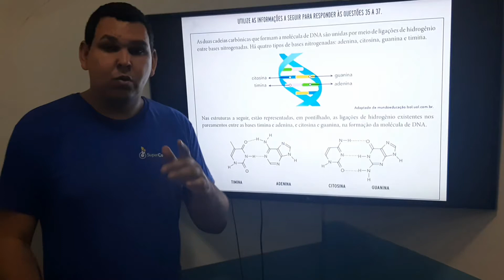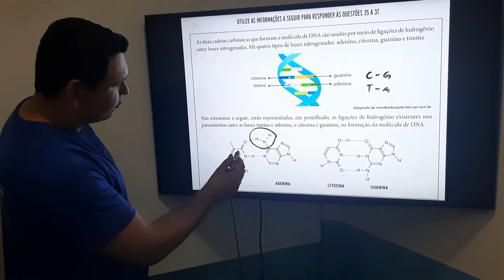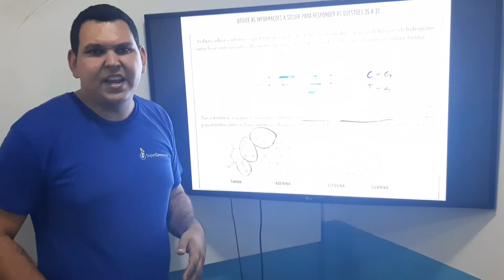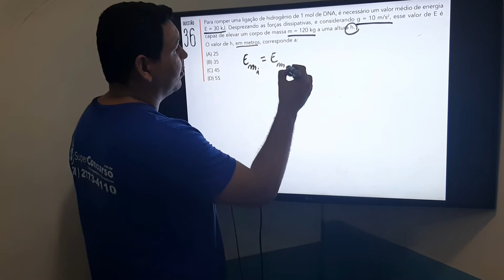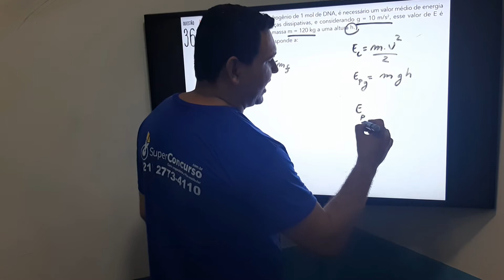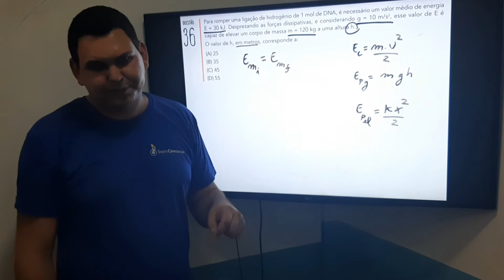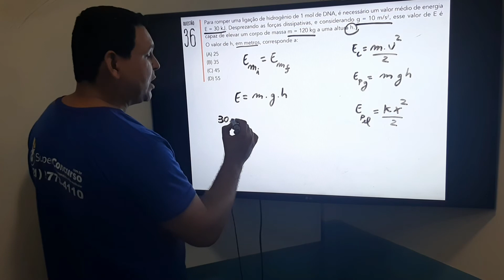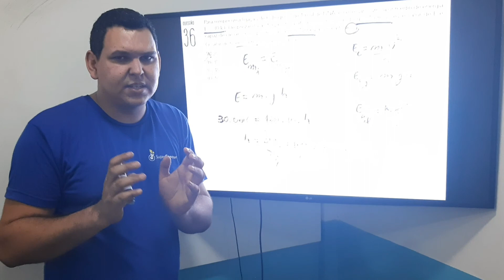QUESTÃO 36 - 1°EQ UERJ 2020 Prof. Murilo Rangel